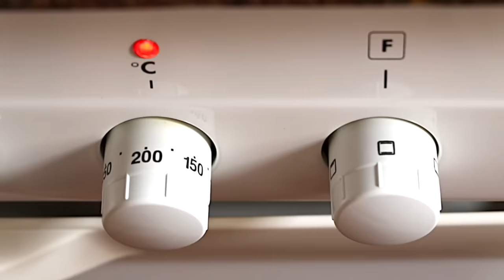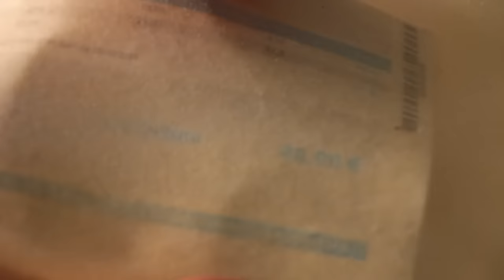Mucho relleno y poca masa - Receta de AUTÉNTICO STRUDEL de manzana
Receta de apfelstrudel o strudel de manzana hecho con auténtica masa de strudel. El relleno de manzana está guisado y aderezado al estilo tradicional vienés. Un postre de manzana muy apetecible y delicioso hecho con ingredientes sencillos. Este strudel de manzana lleva tres veces más del relleno que de masa.

✔︎Mi tamiz
✔︎Mi rodillo